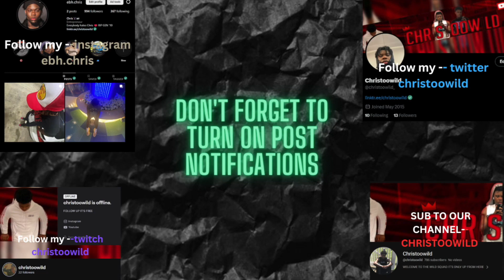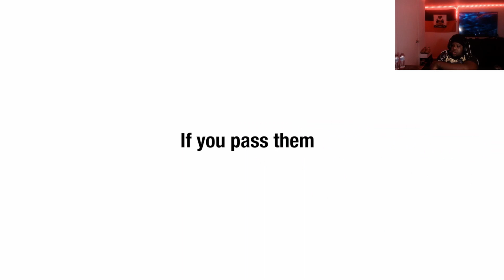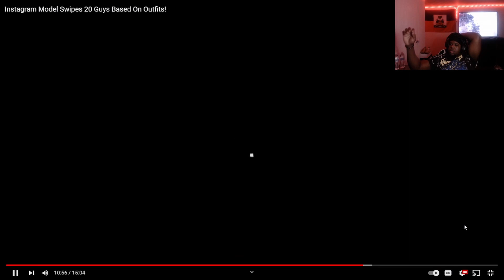Christoowild Reacts To Instagram Model Swipes 20 Guys Based On Outfits!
WELCOME TO THE WILD SQUAD IT'S ONLY UP FROM HERE I HOPE IT'S NOT A VISIT OR VACATION MORE SO LIKE BUYING YOUR FIRST CRIB AKA HOME I HOPE YOU HERE TO STAY AND SUPPORT AND WATCH US GROW LIKE A FAMILY!!!
PLANNING TO STREAM IN THE FUTURE SO LETS LOCK IN :)